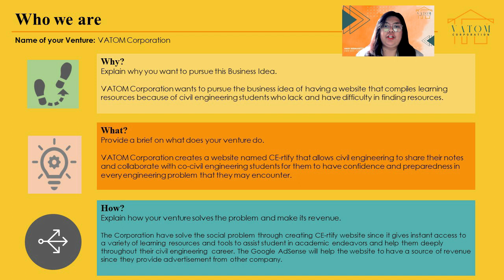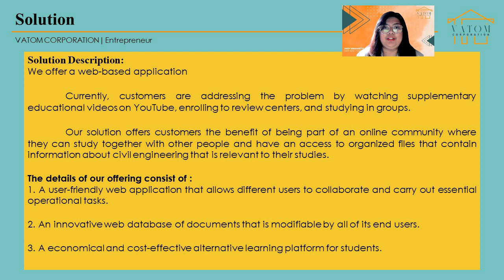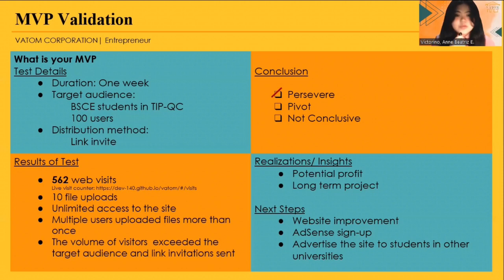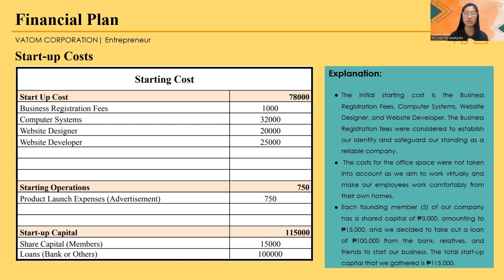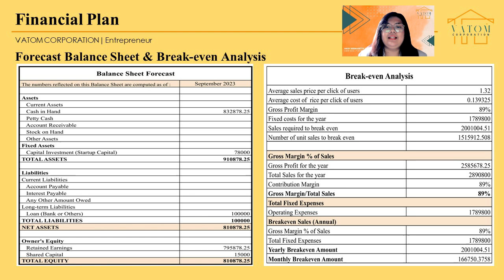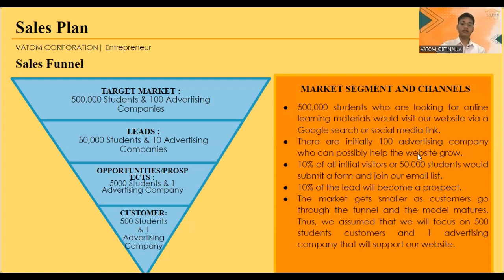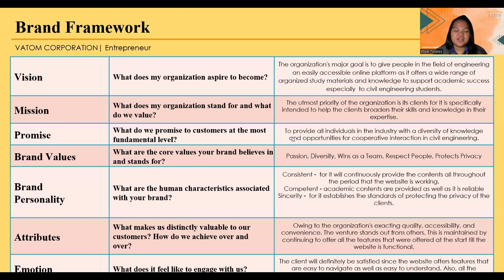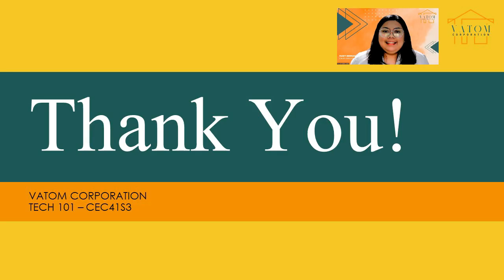TECH 101 Introduction to Engineering Entrepreneurship Milestone 4 Presentation - VATOM Corp